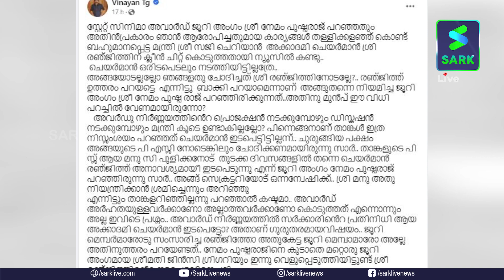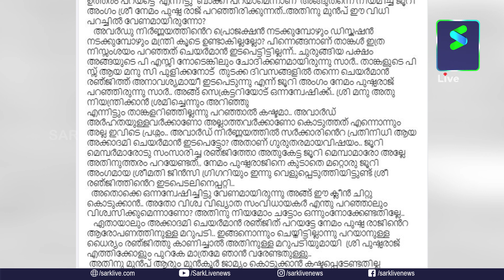" സംസ്ഥാന അവാർഡിനെ ഇത്രയും തരംതാഴ്ത്തിയത് രഞ്ജിത്താണ് " വിനയൻ രണ്ടും കല്പിച്ചു തന്നെ... | Sark Live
" സംസ്ഥാന അവാർഡിനെ ഇത്രയും തരംതാഴ്ത്തിയത് രഞ്ജിത്താണ് " വിനയൻ രണ്ടും കല്പിച്ചു തന്നെ...